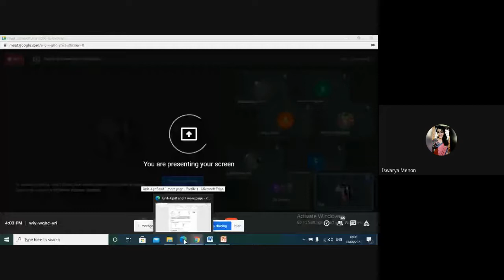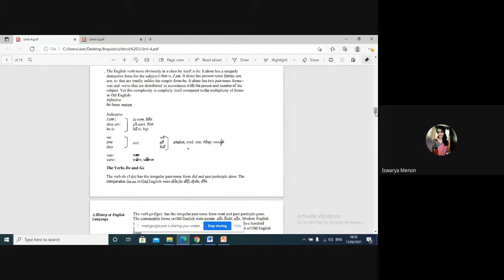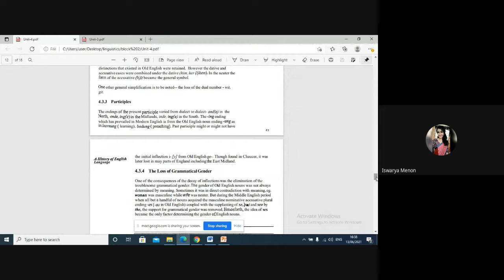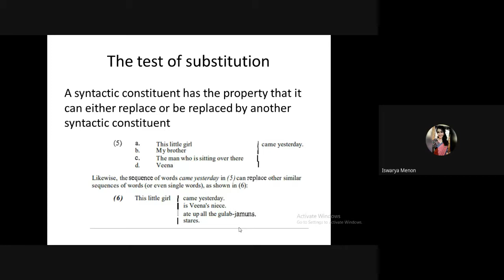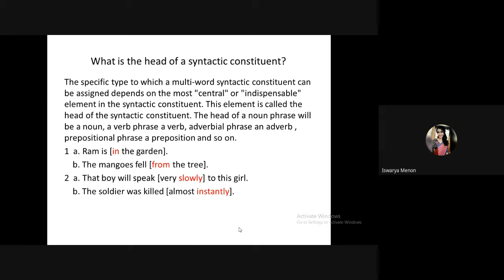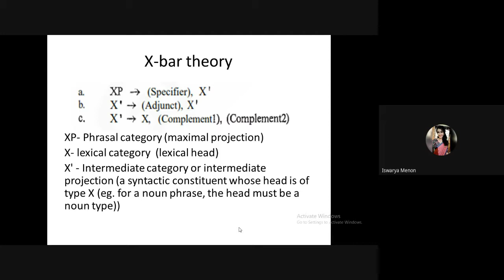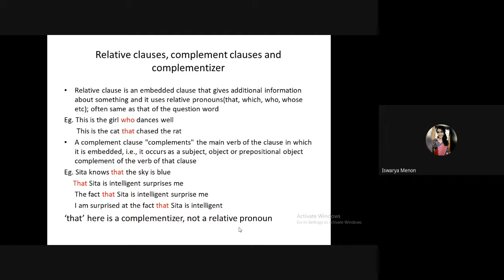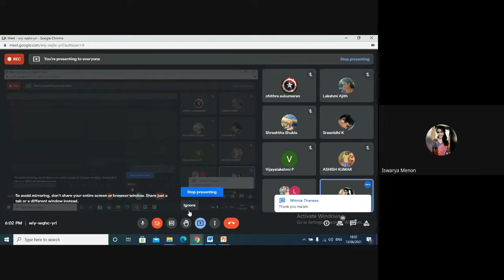MEG 4 7of9 July 2020